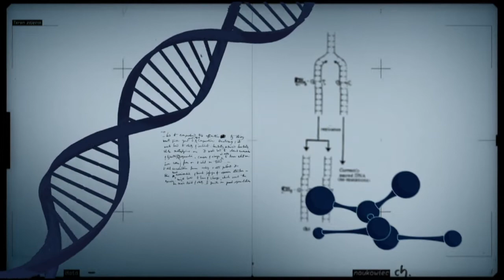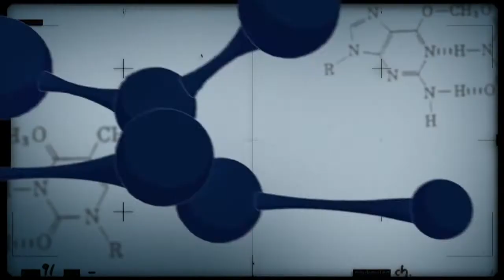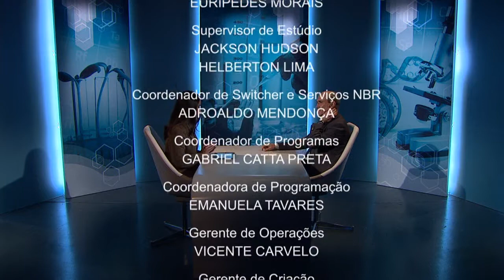Nova praga ameaça plantações de banana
CONEXÃO CIÊNCIA - 20.05.14: O programa fala sobre um fungo que ameaça as plantações de banana, o Mal do Panamá, e pode chegar ao Brasil em breve. Em participação no Conexão Ciência, o pesquisador da Embrapa, Miguel Dita, explica que esta nova praga pode causar prejuízos à produção de banana e aumentar o custo da produção.